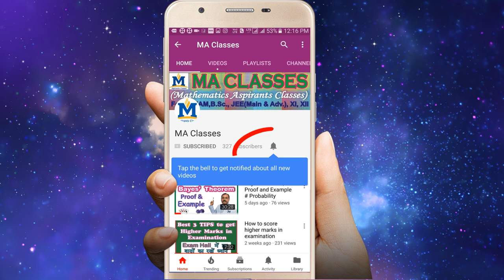5 Mistakes in Study of Maths || How to Avoid these mistakes and get more Knowledge in Maths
Hello Friends, Is video me main bataya hun ki kaise maths ki effective padai ki ja sakti hai. Maths padane ke samay aap kya mistakes karate hain. Is mistakes ko dur kar aap maths me achha knowledge gain kar sakate hain.